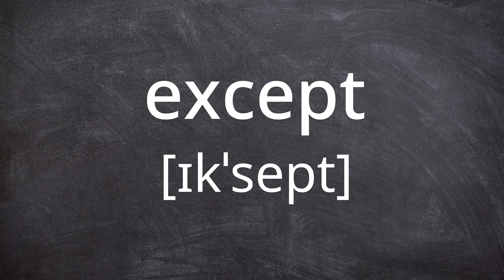EXCEPT Pronunciation in American English